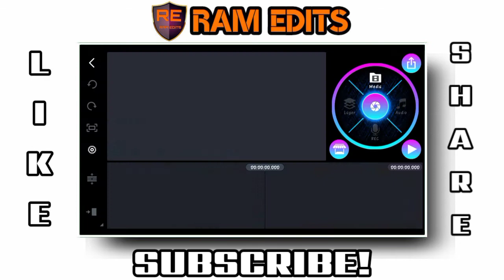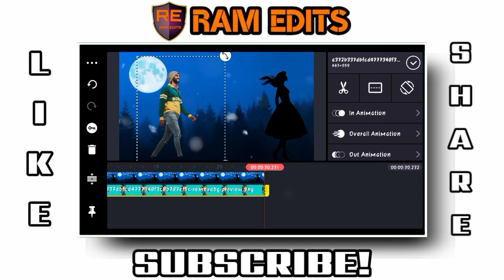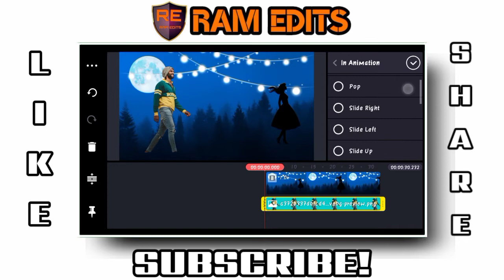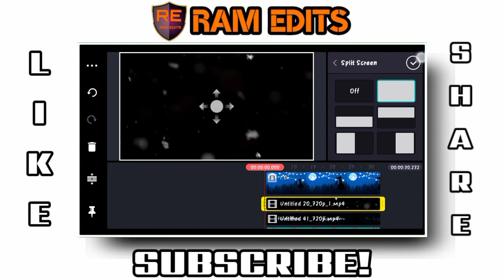kinemaster new video editing 2020 in telugu